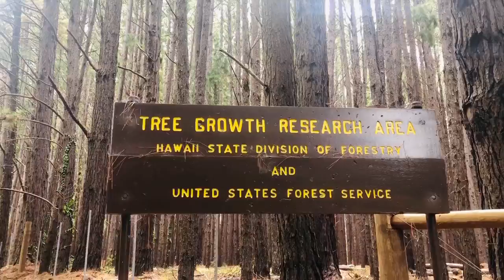Makawao Forest Hawaii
places.